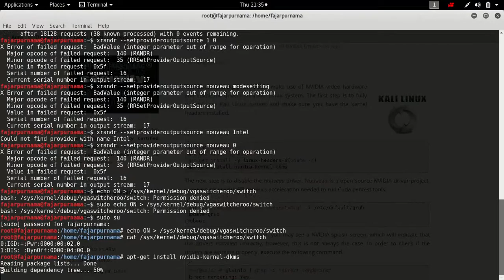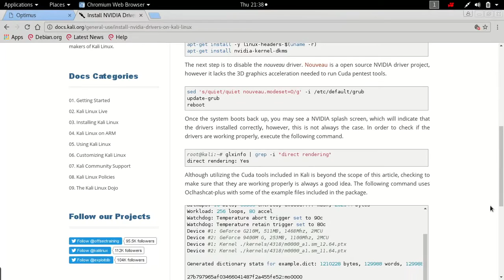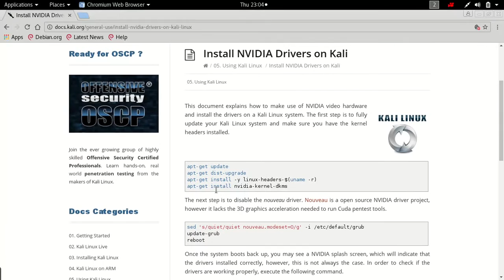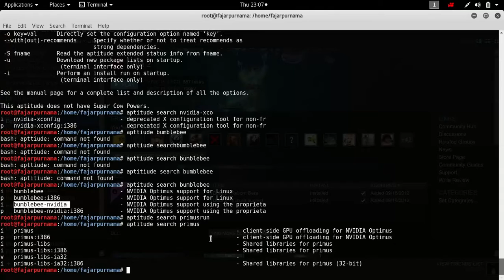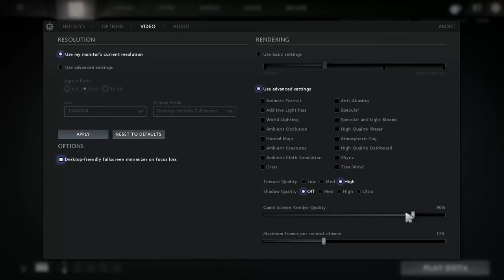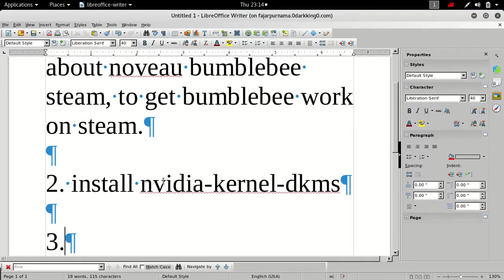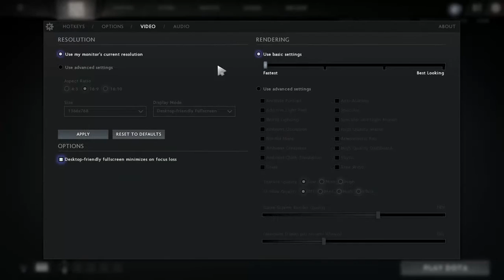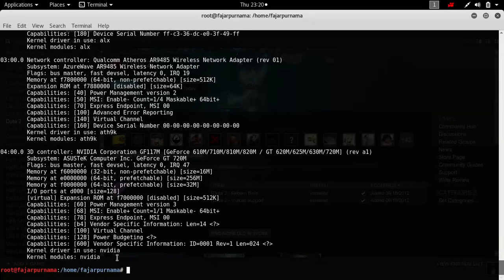Kali Linux Rolling Bumblebee Nvidia on DOTA2 (Commented by Fajar Purnama, also prevent blank screen)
1. apt install nvidia-kernel-dkms
2. apt install nvidia-xconfig (if you have)
3. apt install primus* bumblebee-nvidia (IF YOU DON'T DO THIS STEP, YOU ARE AT RISK OF BLANK SCREEN AFTER REBOOT).

Here I play DOTA2 close to the FPS as I played on Windows.